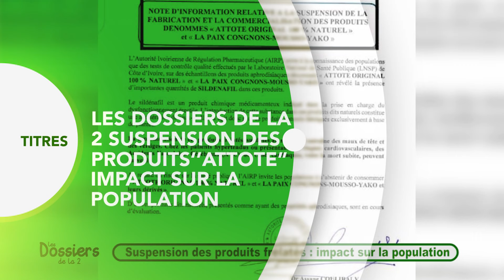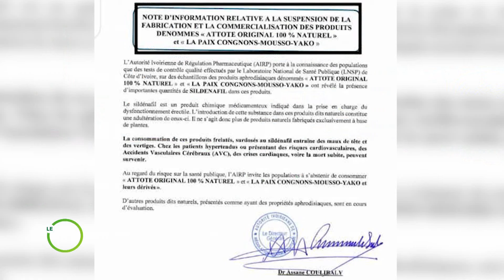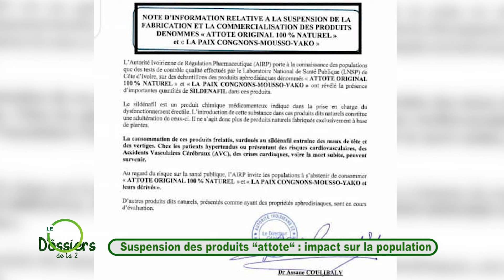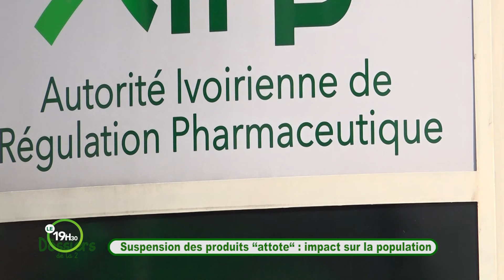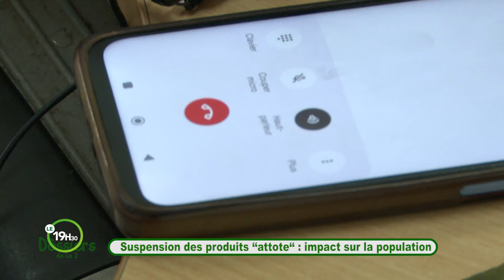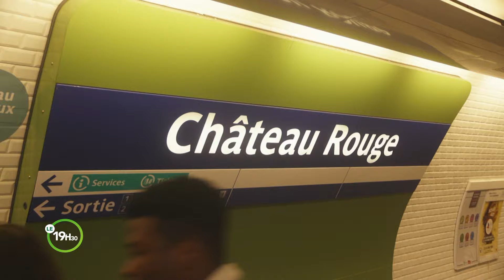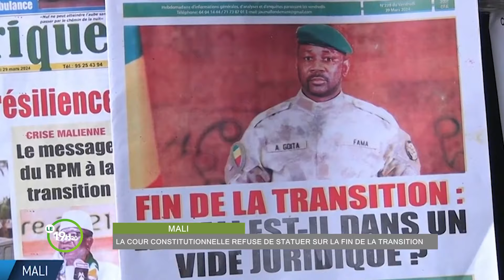Le 19 Heures 30 de RTI 2 du 28 avril 2024 par Anicette Konan